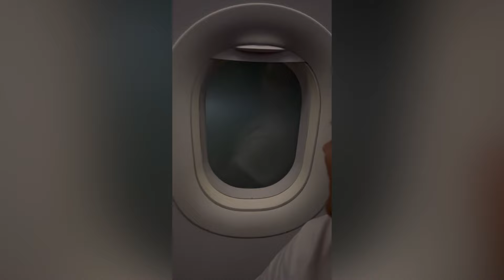Visiting a Chiropractor in Pune | Heavy turbulence delays Indigo Flight by 1 hour😱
I’ve recently visited a chiropractor in Pune for body alignment and I’ll tell you it is one of the best experiences in the world.  I could immediately feel the increase in range of motion of my joints.
It feels like someone just right clicked on my bones and clicked refresh.

Address :

Chiropractor in pune| |The spine & sports health By Dr. Vipul Jain || Best Chiropractor In Pune & Chiro In Pune
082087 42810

Also,
While returning from Pune our flight faced heavy turbulence and was delayed by an hour mid air just because of the bad weather.

It’s just a short vlog of our last day in Pune , hope you enjoy this.